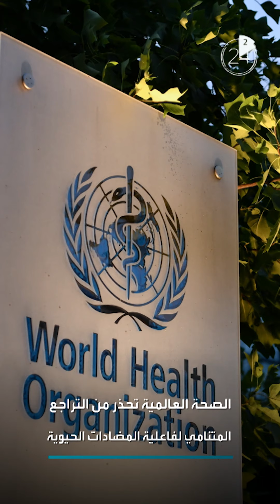أخبار الصحة في دقيقتين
‏🇸🇦 قمة "العشرين" برئاسة السعودية: سنوزع ملياري جرعة من لقاح كورونا
💉 يحمي من كورونا والإنفلونزا معاً.. لقاح خارق في الطريق
🦠 أصل كورونا.. دراسة حديثة: الفيروس لم ينشأ في ووهان

ـــــــــــــــــــــــــــــــــــــــــــــــــــــــــــــــــــــــــــــــــــــــــــــــــــــــــــــــــــــــــــــــــــــ